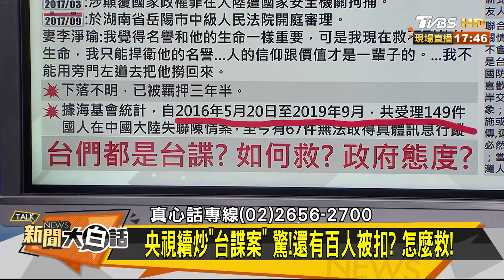王定宇:鄭是"親中學者" 王崑義:他是台灣子弟 新聞大白話 20201013